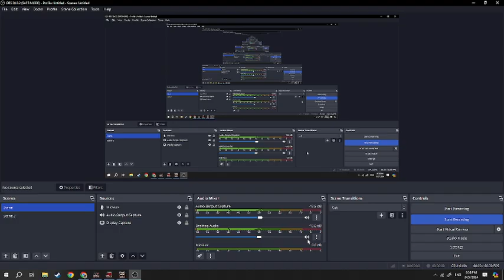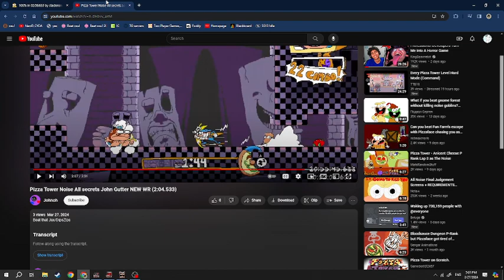Another WR on John Gutter all secrets AS THE NOISE 2:04:483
@johnoh.5906 I hate this record so can you beat it for me